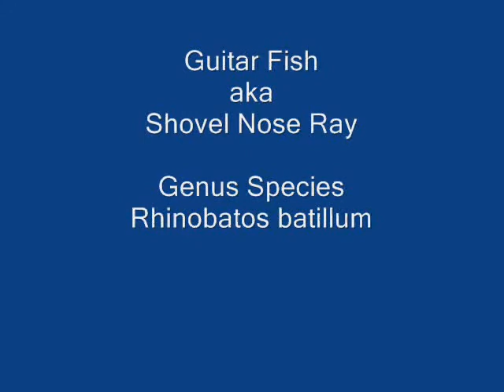Manzanillo Dive Movie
Diving in manzanillo